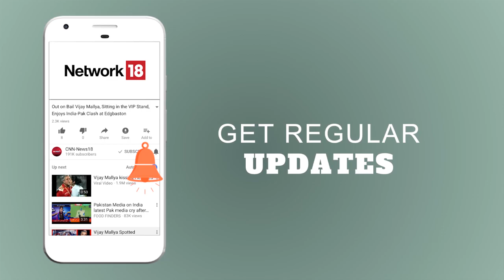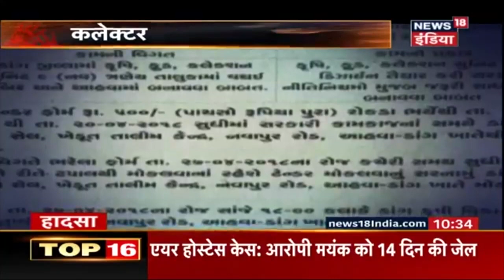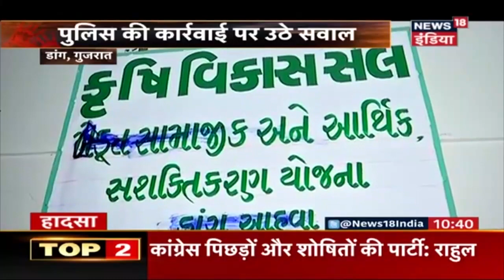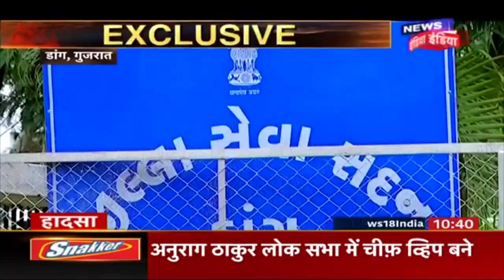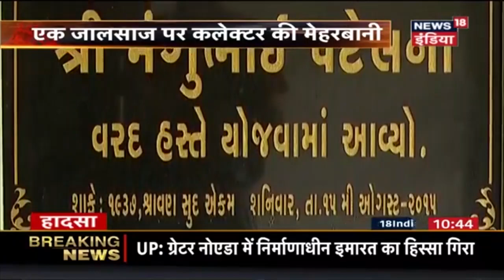Hadsa | एक हसींन जाल | खूबसूरती के जाल में उलझे कलेक्टर! | News18 India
HADSA: आज बात करेंगे खूबसूरत जाल जी जो जालसाजी के लिए बड़े-बड़े तीस मारखा को फसाती थी। हनी ट्रैप करके अपने झांसे की दुकान सजाती थी। उसके निशाने पर केवल ग़रीब ही नहीं बल्कि गरीबों के लिए सरकारी नीतियां लागू करने वाले बड़े सरकारी बाबू भी थे। अधिक जानकारी के लिए देखें यह विडियो।